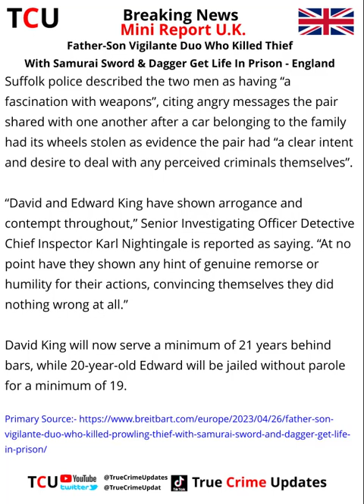Father-Son Vigilante Duo Who Killed Thief With Samurai Sword & Dagger Get Life In Prison - England